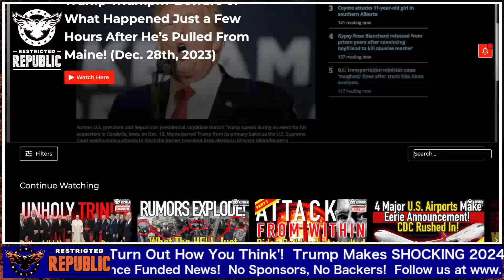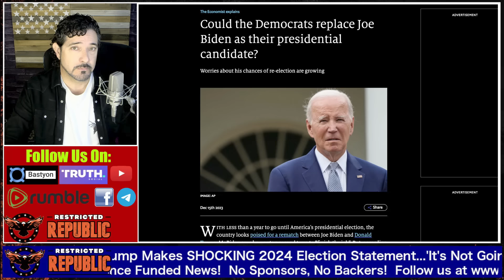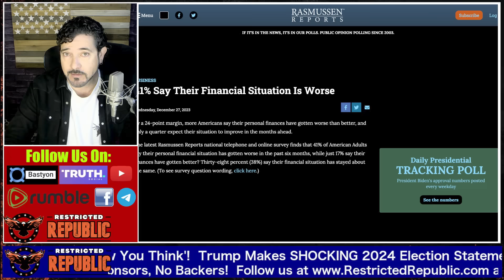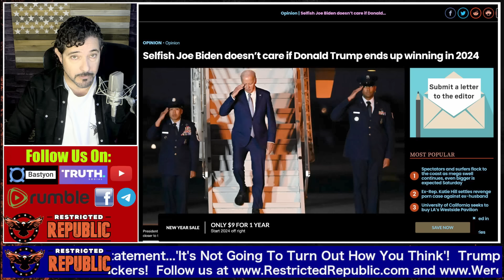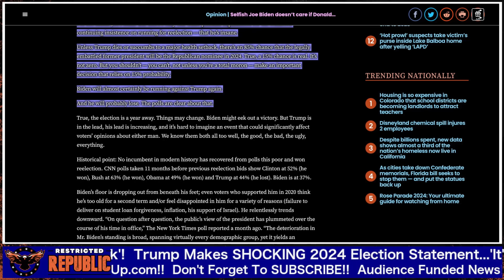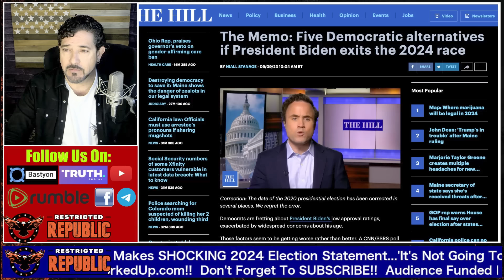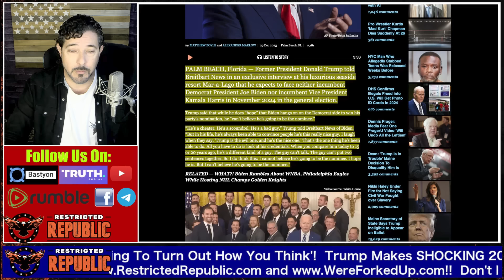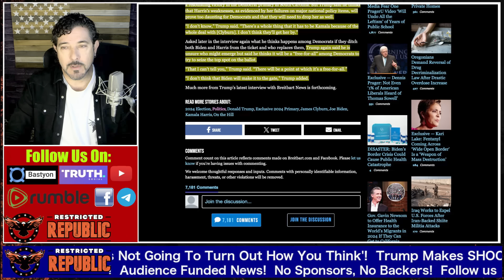Trump Makes SHOCKING 2024 Presidential Prediction…’It’s Not Going To Turn Out How You Think’!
Feel Focused, Energetic & Rested Today!
Save Extra 10% Use Code: LISAH